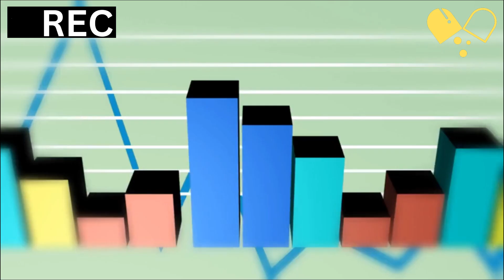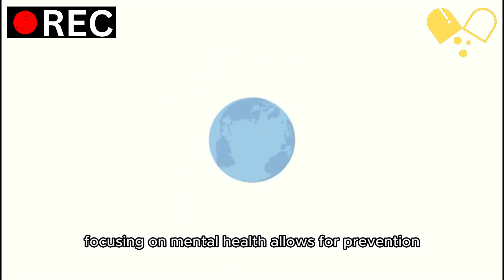Why Mental Health Is Important | About The Shocking Truth | Remedies Of Health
Why Mental Health Is Important | The Shocking Truth About | Remedies Of Health

In this video, we explore the important topic of mental health and think about why it is so important to our day-to-day functioning. We discuss how our success, relationships, productivity, and all-around wellbeing are impacted by our mental health. We also talk about how crucial it is to eradicate the stigma attached to mental illness and the potential advantages it may have for communities.

Join us as we discuss how mental and physical health are related, how to succeed in school and in the workplace, and how to avoid and address mental health problems early. We also explore how mental health contributes to emotional fortitude, living life to the fullest, and encouraging empathy and creativity.

We can reach our full potential, develop enduring relationships, and build a more compassionate society by putting mental health first. We stress the value of asking for help, eliminating stigma, and accepting mental health as a vital component of our wellbeing.

Don't miss this provocative film that discusses the importance of mental health and how it may improve our lives.

Keep in mind that you are not alone, and that being strong enough to look after your mental health. Let's put mental health first so that we may all improve our lives and the lives of others.